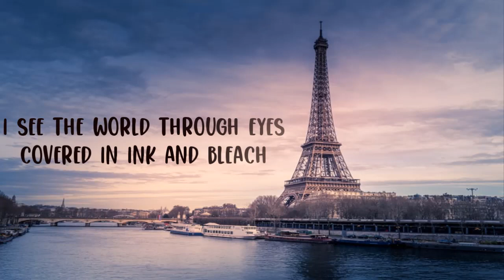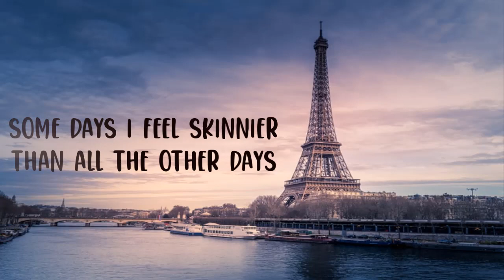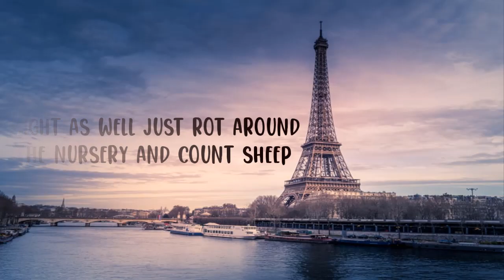Sub Urban - Cradles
[Sub Urban]